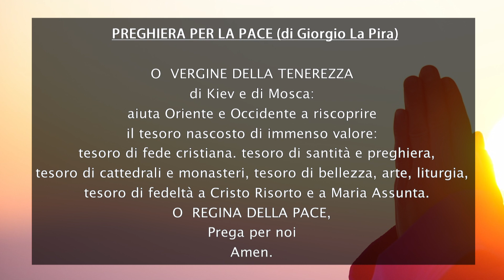«KYRIE, Signore!» - Martedì della III settimana di Quaresima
Ogni sera di Quaresima in preghiera con l'Arcivescovo
22 marzo 2022